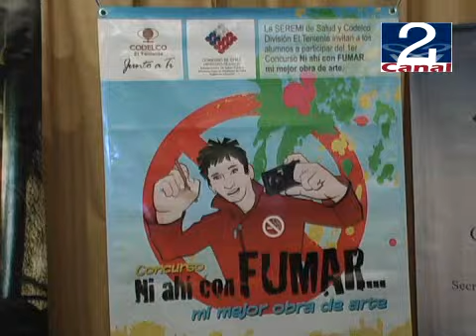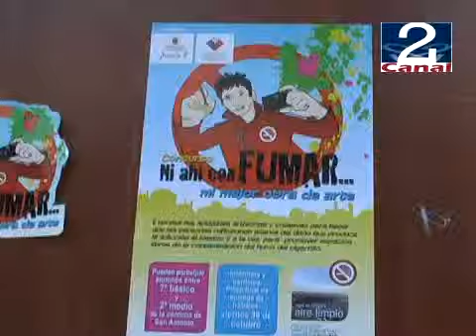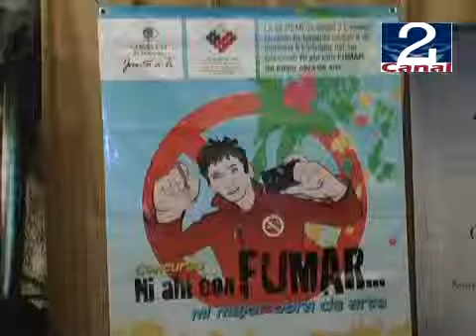07 SEP 2009 CODELCO ANTITABACO